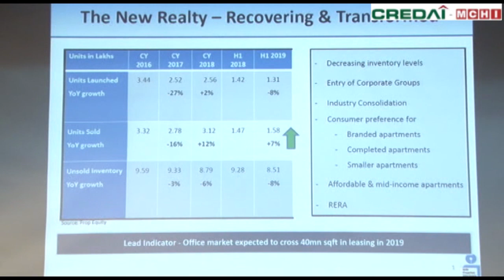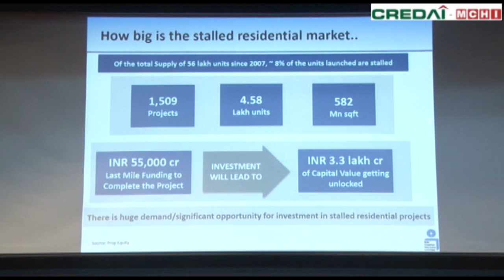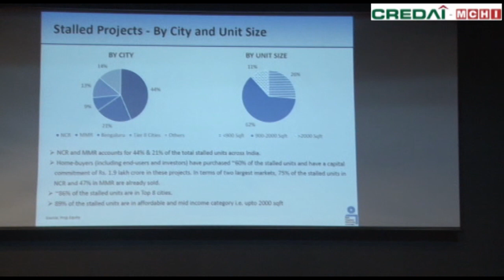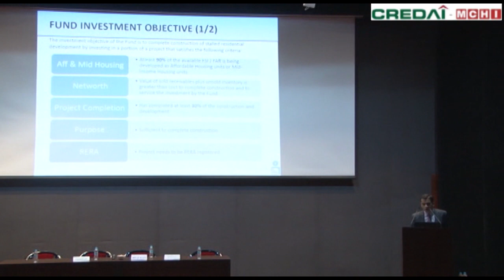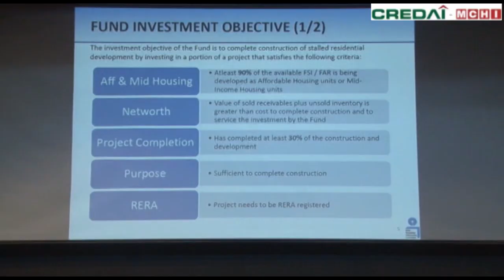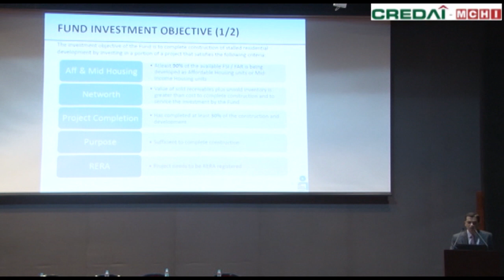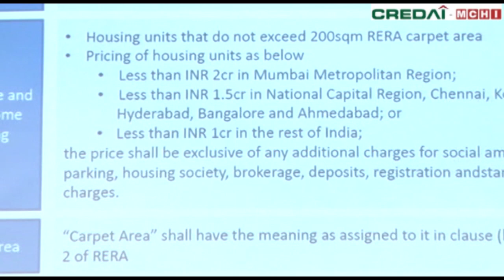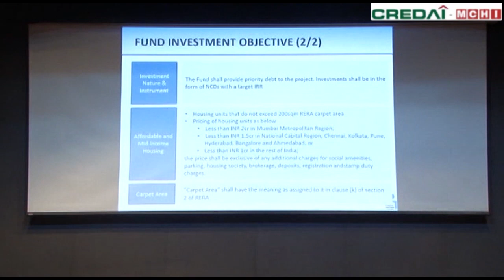Interactive Session on 'Stress Projects Fund'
This Interactive Session  will be useful for all Developers who want to access “Stress Projects Fund”, which was recently announced by Hon’ble Finance Minister Mrs Nirmala Sitharaman.
The Session was addressed by Mr. Irfan Kazi, CIO, SBI CAP.
Mr. Dharmesh Jain, Past President, Mr. Deepak Goradia – President –elect and Mr. Pritam Chivukula, Co-ordinator, were present from the Managing Committee Member of CREDAI-MCHI.
Mr. Irfan Kazi gave a presentation on ‘SWAMIH INVESTMENT FUND I’ (Special Window for Affordable and Mid-Income Housing Fund)